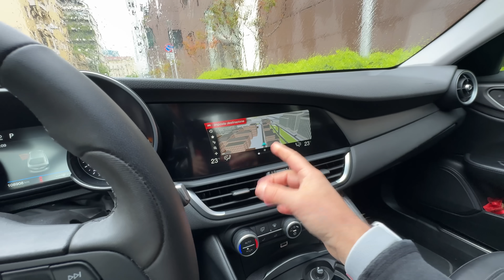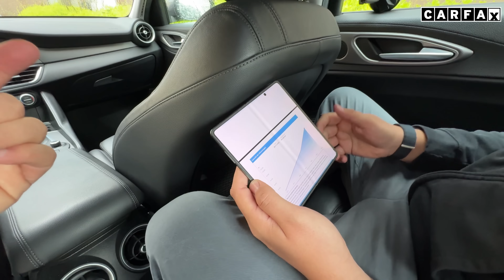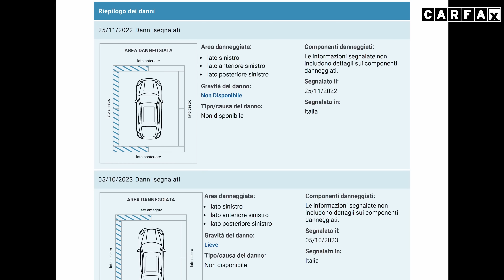Come va ALFA ROMEO GIULIA a 100.000 Km e 7 anni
Oggi proviamo una Alfa Romeo Giulia Veloce Q4 del 2017 per capire come fa dopo 100.000 km. Costi, manutenzione, gestione e consumi reali direttamente dalla voce del proprietario.